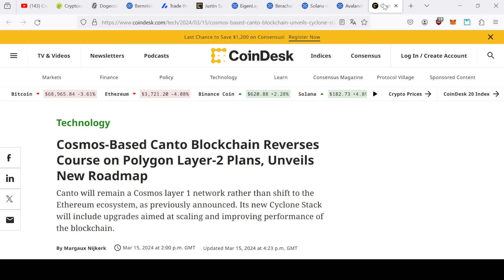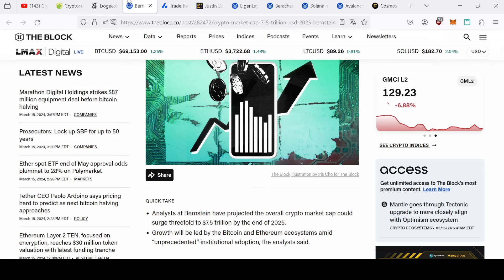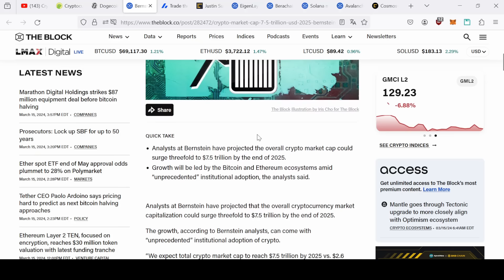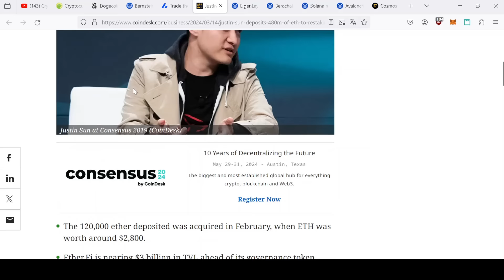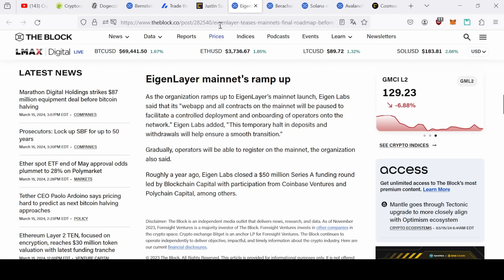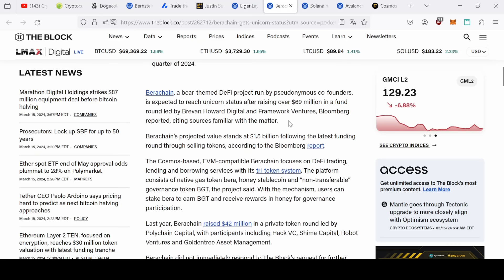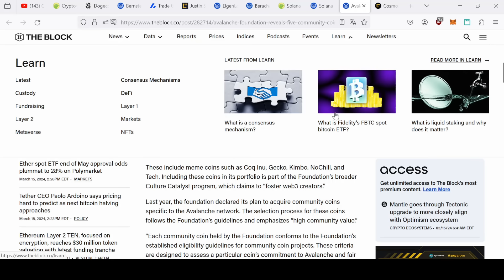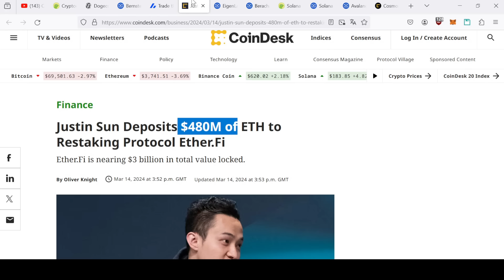PRÉDICTIONS EXPLOSIVES POUR LE COURS DES CRYPTOS EN 2025 ! ACTU CRYPTOMONNAIES 16/03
Les prédictions sur le cours des cryptomonnaies en 2025